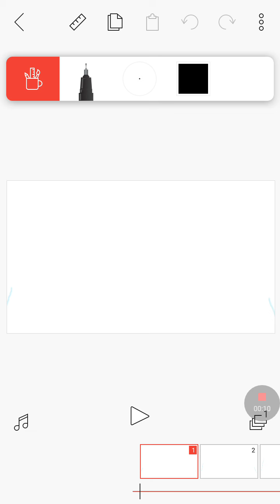You gave me life preview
Working on it... What do you think so far tho?...